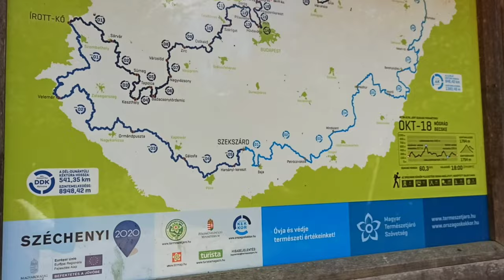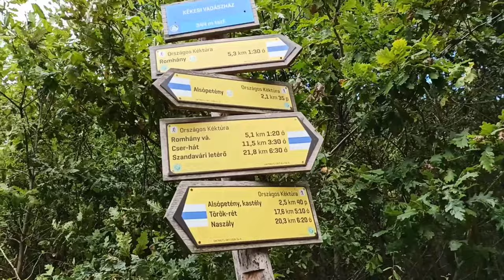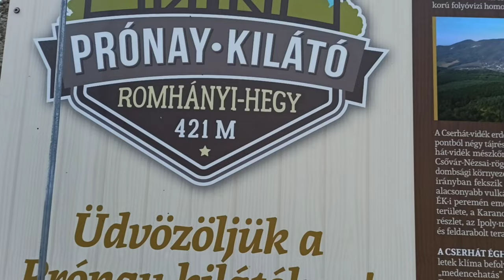Musim jamur hutan di Eropa hiking sama baby umur 6 bulan